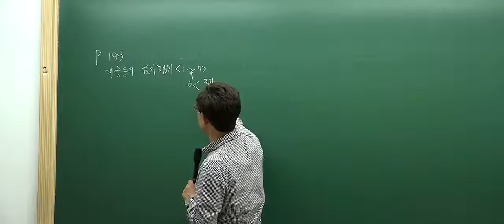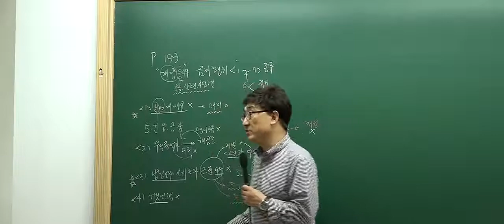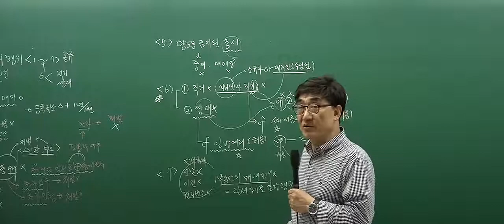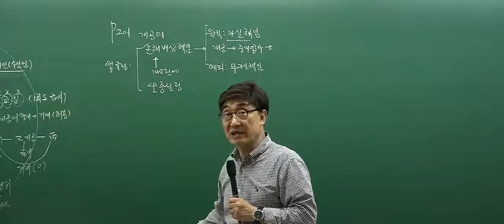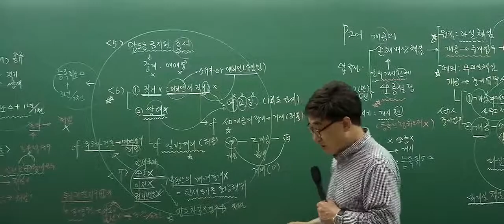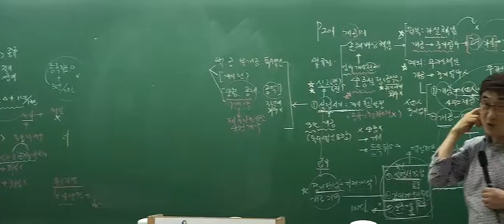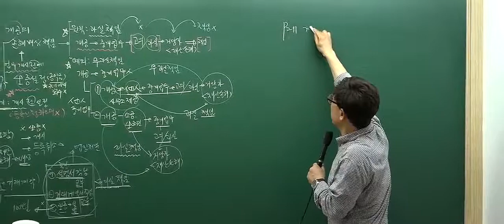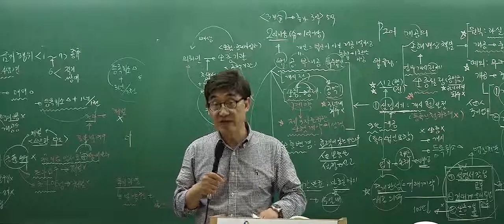[인강통]공인중개사 무료인강(핵심강의)_공인중개사법(한병용)_10강 개업공인중개사 등의 금지행위